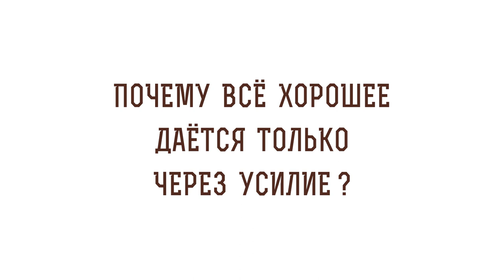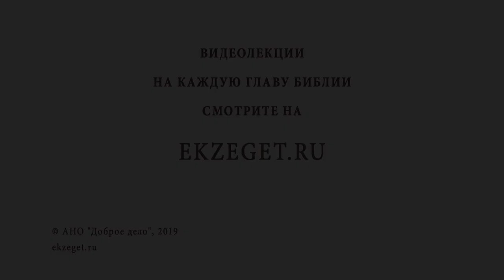Почему всё хорошее даётся только через усилие? - Библия отвечает. Священник Стахий Колотвин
В сегодняшнем видео со священником Стахием Колотвиным рассуждаем на тему - "Почему  всё  хорошее даётся только через усилие?"

🔸Идеальный мир.
🔸Грехопадение.
🔸Свободный выбор каждого человека.
🔸Следовать за Господом.
🔸Обновление мира Спасителем.
🔸Усилие и труд ради Христа.
🔸Как достичь Царствия Небесного.
🔸Путеводный лист.
🔸Спасение души.

📜 Читать книгу Премудрости Иисуса, сына Сирахова, глава 7, Стих 15 (с толкованиями)